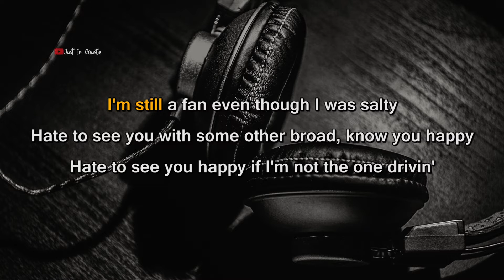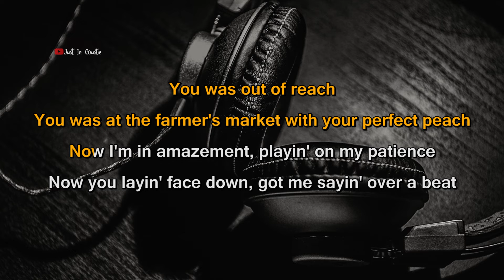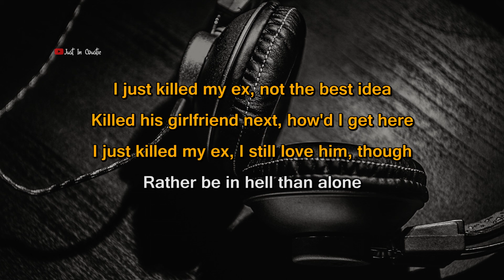Kill Bill - SZA (Karaoke/Instrumental) With Lyrics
But, damn